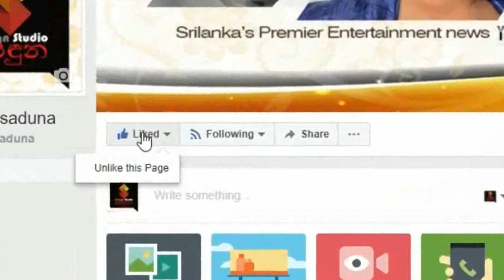ඩ්‍රීම් ස්ටාර් උදේශ් ඉන්දුලගේ විවාහ මංගල්‍යයේ බොහෝ දෙනෙක් නුදුටු නිල චායාරූප මෙන්න.Udesh Indula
ඩ්‍රීම් ස්ටාර් උදේශ් ඉන්දුලගේ විවාහ මංගල්‍යයේ බොහෝ දෙනෙක් නුදුටු නිල චායාරූප මෙන්න.Official Photographs of Udesh Indula Wedding

Bridal dresser- Ruchira lakmali liyanagamage
Groom Hair - salon liyo
Location - Tangerine